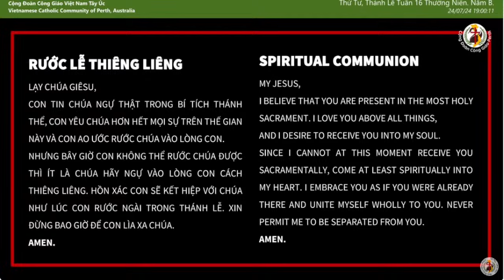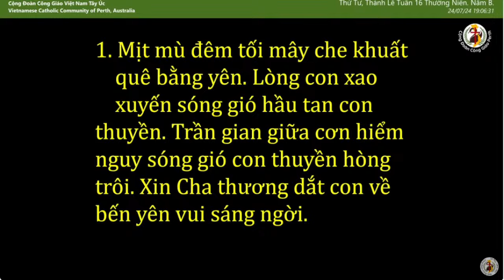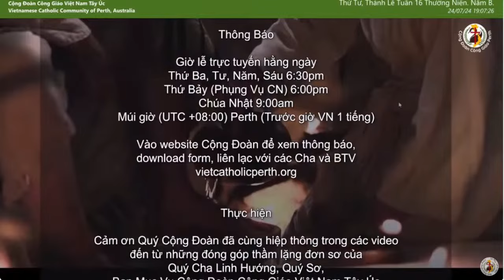🙏Thánh Lễ Thứ Tư Tuần XVI Mùa Thường Niên